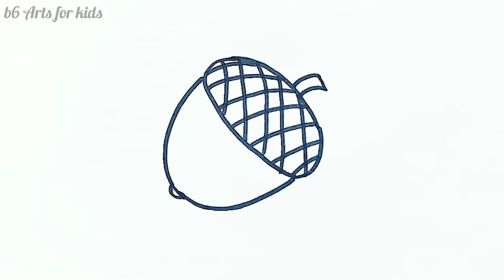How To Draw A Cartoon Acorn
today we have to draw an acorn! This lesson is super fun and easy, perfect for younger artists.
Follow along to learn how to draw this cute little Acorn step by step, easy.